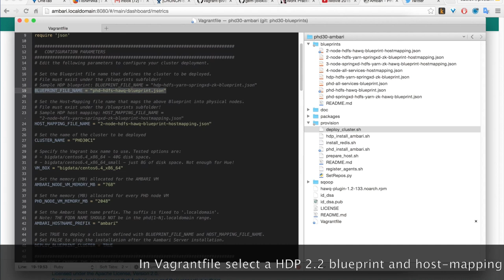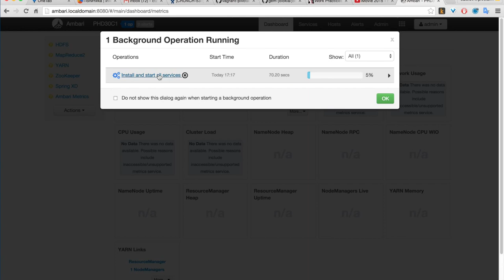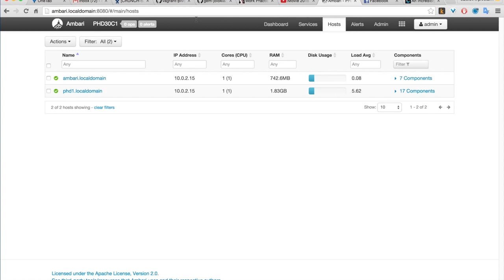(Video 2) Build multi-VM Hortonworks HDP2.2 Hadoop cluster with Vagrant and Ambari API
Ambari Blueprint API provides a comprehensive mechanism for describing the logical structure of a Hadoop cluster and mapping it into a physical or virtual environment. Vagrant is an automation tool that can provision Virtual Machines to deploy the Hadoop clusters.

This video will demonstrate how to leverages Vagrant and Apache Ambari API to create multi-VMs Pivotal HD 3.0 (or Hortonworks HDP2.2) Hadoop cluster including services like HAWQ 1.3 (SQL on Hadoop) and Spring XD1.2.

The logical structure of the cluster is defined via a Blueprint. Related Host-Mapping defines how the blueprint is mapped to physical machines. The Vagrantfile script provisions Virtual Machines (VMs) for the hosts defined in the Host-Mapping file and with the help of the Ambari Blueprint API deploys the cluster blueprint in the so created virtual environment. Vagrantfile implements support for two blueprint stacks: Pivotal HD 3.0 (PHD) and Hortonworks 2.x (HDP).